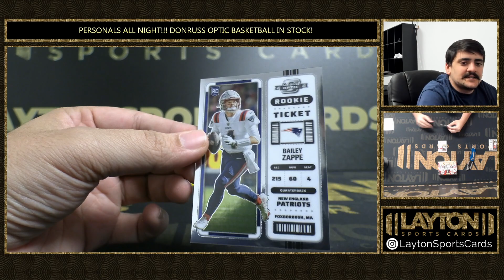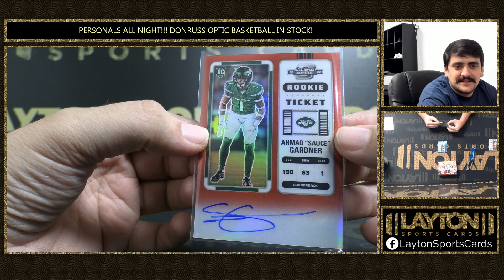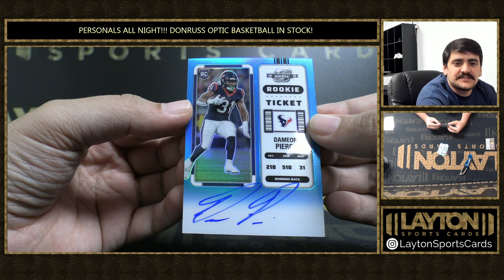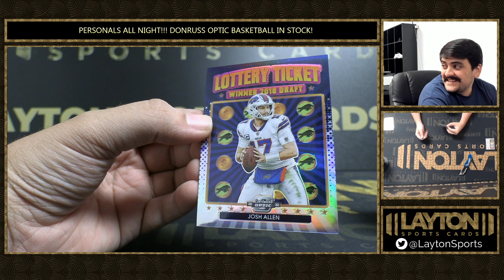2 Boxes Of 2022 Contenders Optic Football For Mattias S